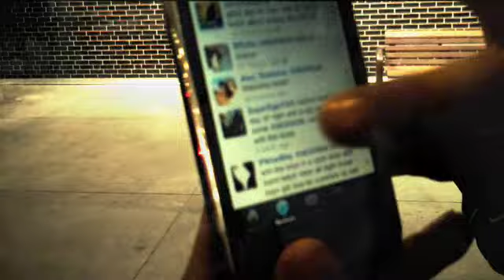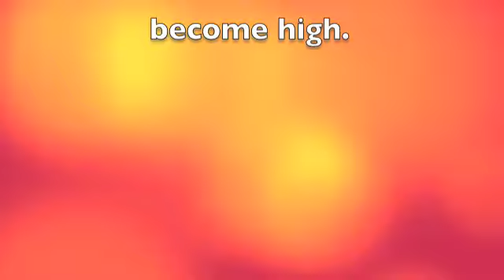MOD SUN TV : Season 2 ep. 2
mod sun on the road doin nasa type shit.